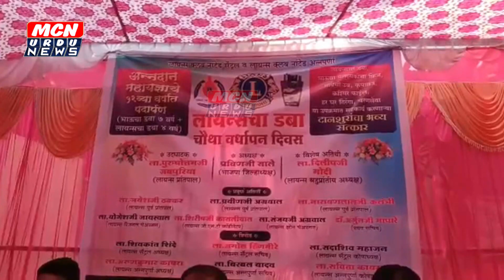लायंस का डब्बा हस्पताल में अंजाम दी जारही खिदमत को पुरे हुवे चार साल